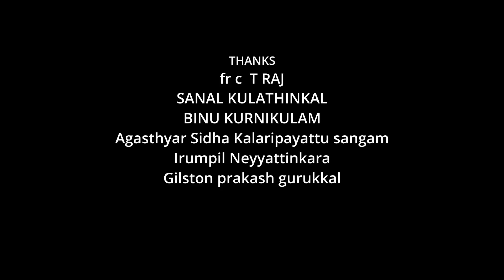വിശുദ്ധ ദേവസഹായം പിള്ള Devasahayam Pillai Short Film Life History Of Devasahayam Pillai Anil Karette